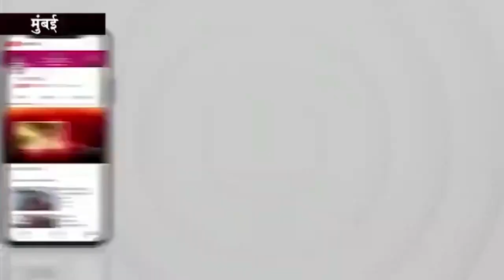आदित्य ठाकरे ने उठाया सवाल, एकनाथ शिंदे ने कुछ ही घंटों में किया बोनस देने का ऐलान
दोपहर में आदित्य ठाकरे ने उठाया सवाल, एकनाथ शिंदे ने कुछ ही घंटों में किया BMC कर्मचारियों को बोनस देने का ऐलान